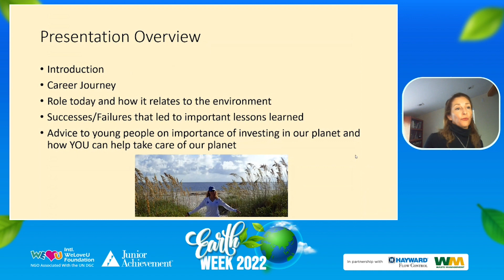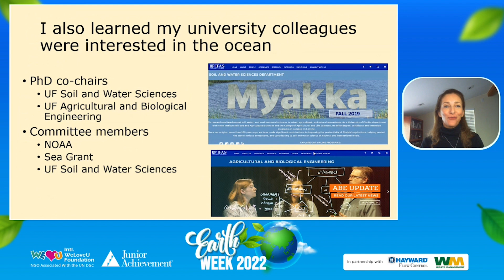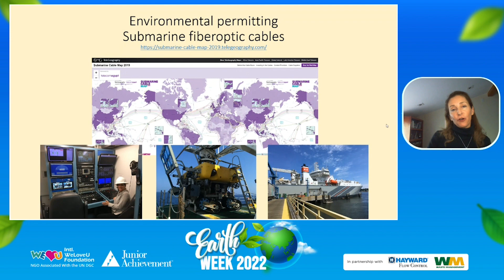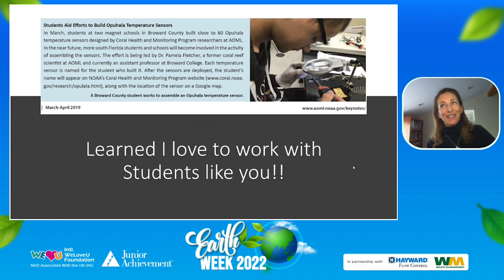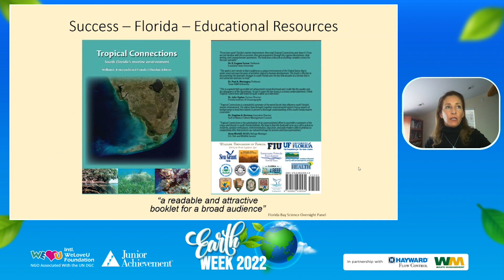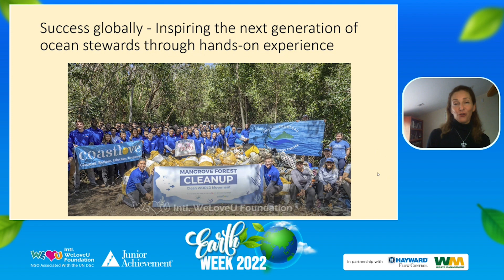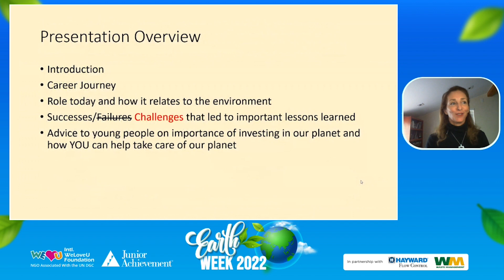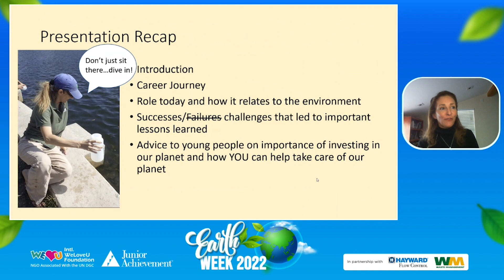Day Two: Earth Week Webinar Series With Junior Achievement Ft. Dr. Pamela Fletcher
The International WeLoveU Foundation and Junior Achievement hosted an Earth Week webinar series for schools located in Florida’s Palm Beach and Treasure Coast County.

On April 19, 2022, Dr. Pamela Fletcher, the Fabien Cousteau Ocean Learning Center Program Director, shared her passion for the marine field and taught students how our actions on land affect sealife.